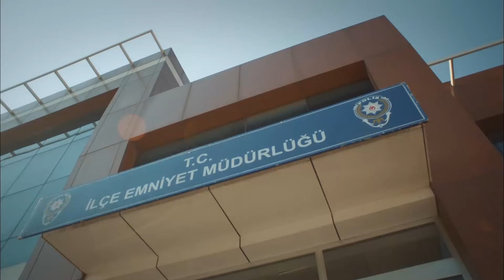Bilal Bu Sefer Haddini Aştı - Göç Zamanı 10. Bölüm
Bilal, Yılmaz'ı nezarete ziyarete gidip göz dağı verdi. ÖFKEM SANA AĞIR GELDİ

Göç Zamanı, bir annenin, zulümden kaçırdığı çocuklarını bilmeden bir cehenneme sokuşunun;  gözlerinin önünde her birinin dağılıp gidişinin;  onlara sahip çıkmak için çırpınışının öyküsünü anlatıyor.

Oyuncu Kadrosu:
Cennet: Vahide Perçin
Yılmaz: Talat Bulut
Hanım: Tilbe Saran
Artem: Engin Benli
Cemal: Ali Erkazan
Zümrüt: Cansu Torun
Sevgi: Arzu Gamze Kılınç
Kiraz: Elif Ceren Balıkçı
Yemin: Gürkan Günal
Yapım: Limon Film
Yapımcı: Hayri Aslan
Yönetmen: Veli Çelik
Senaryo: Oya Yüce